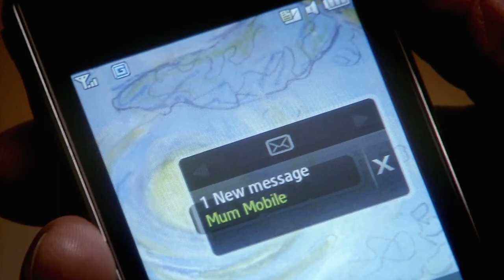Martin Asks To Speak To Adam In The Loo | Friday Night Dinner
Martin was just caught looking at his privates, and now he's asking Adam to meet him in the toilet. Truly horrifying!

Shalom! Welcome to the official channel for the TV show Friday Night Dinner, relax and have some of Jackie's crumble, avoid Mr Morris, and be entertained by Martin and Jim! We'll have regular clips and compilations of all the best moments from your favourite Friday family!

Friday Night Dinner is a British television sitcom written by Robert Popper and starring Tamsin Greig, Paul Ritter, Simon Bird, Tom Rosenthal, and Mark Heap.